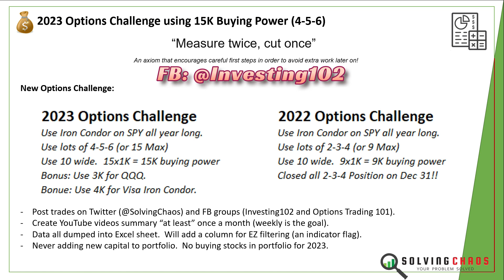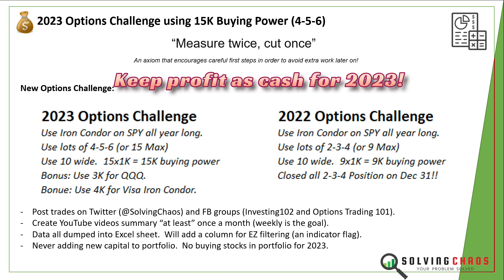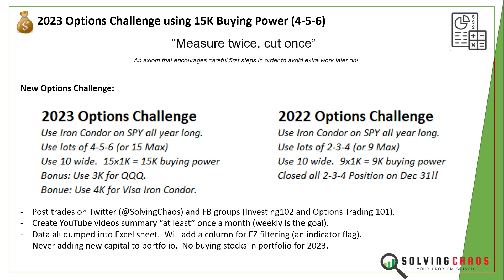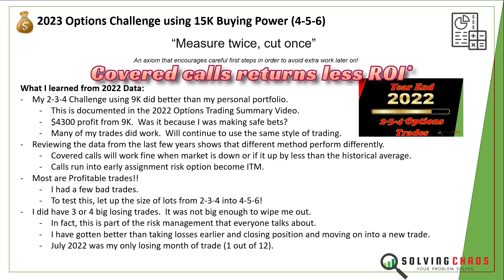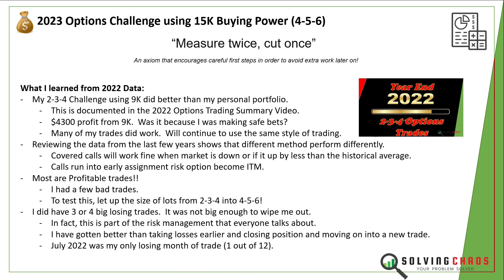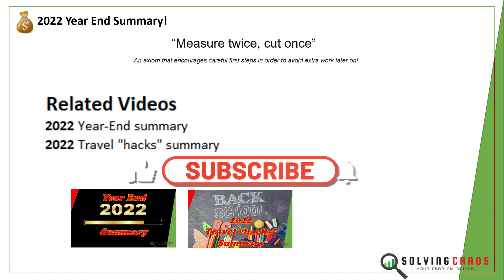2023 Options Challenge. 15K Max BP using Iron Condor. Trade Lots of "4-5-6" only.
2023 Options Challenge.  15K Max BP using Iron Condor.  Trade Lots of "4-5-6" only.
This challenge is now open.
4-5-6 Contracts open at most (15 Total).
1K max BP per contract (or 15K max).
Repeat this trade all year for 2023.

Let's do this One dollar at a time!

LitecoinAddress: ltc1q5kptkcgcfah2r26nfyeqwmzgsfa5f92autjswe